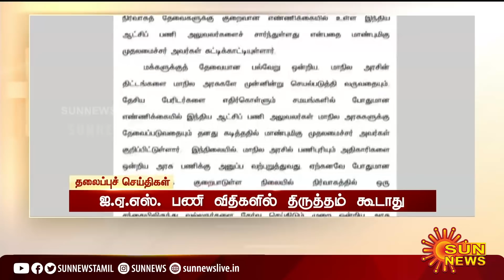காலை 6 மணி தலைப்புச் செய்திகள்! | HeadLines | 6AM | 24-01-2022 | Sun News